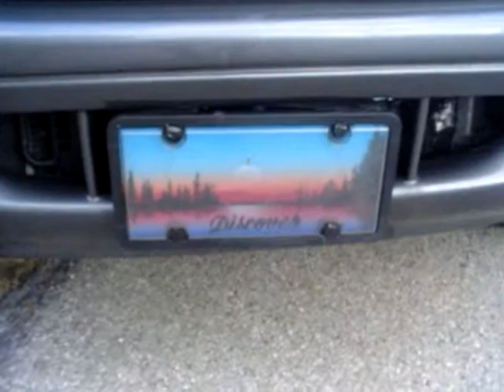Our Bluegrass Horses Rein *_*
Welcome to the Bluegrass *_*